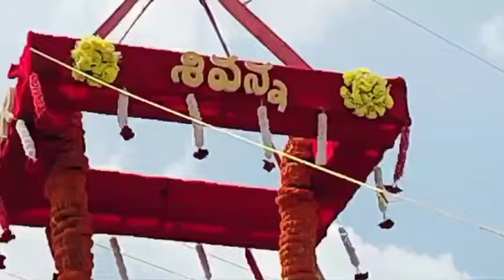kumbamshivakumarreddy birthday celebration narayanpet #2024